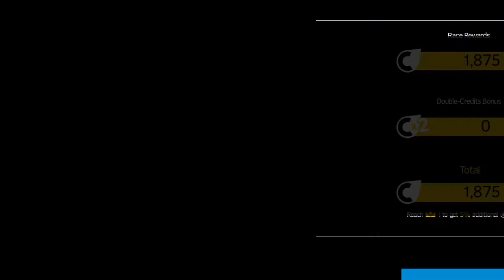INFECTED!! | ASPHALT NITRO RACE | Ferrari races | MEDIOCRE FINISH 4th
Asphalt nitro is a comparatively smaller sized game then other main Asphalt games in the series. This games focus is also on racing with a twist of ramps, jumping and nitro collectables on the track.

In this video we race in the infected race mode. We are participating in this race in the season 3 of the Asphalt Nitro game named rivals. All seasons consist of a different combination of races and there are total 5 seasons in the game.

The Infected mode is a racing mode of the game in which a certain timer starts and after it is completed our car gets infected. That infection state provides us with unlimited nitro and another timer that shows that when the car will get destructed after it runs out. To recharge that timer we have got to collect more nitro collectables on the track which refill our timer bar with a few seconds. It is an engaging mode with adrenaline rushed gaming when we have got to keep the timer filled to prevent from disrupting our race.

We always expect you to drive safe in the real world and no adventure in reality should be taken up as shown in this casual game.

The track Italy Reverse is a recreation of Italy. It is a scenic track with multiple shortcuts in it.